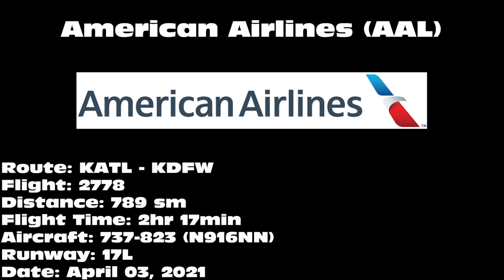American Airlines "Reno Air Heritage" 737-823 [N916NN] -- UHD 4K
American Airlines 737-823 landing on 17L at Dallas/Fort Worth International Airport (DFW) on April 03, 2021